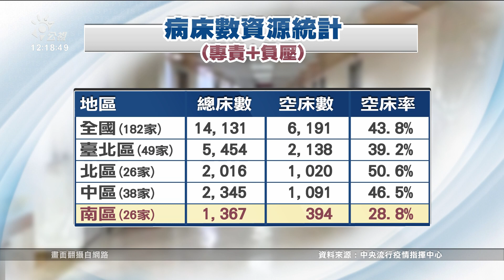蔡英文赴彰化基督教醫院為醫護打氣 強調提升兒童醫療量能｜20220604 公視中晝新聞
疫情嚴峻，總統蔡英文今天前往彰化基督教醫院，給第一線的醫護人員加油打氣。蔡總統再次強調，加快兒童疫苗的施打率，也會隨時提升兒童醫療的量能。但目前確診數北降南升，3日南區的專責及負壓病床空床率，掉至3成以下，是否要啟動南病北送？有醫師表示雖然量能足夠，要提早準備醫療降載，才能應付。